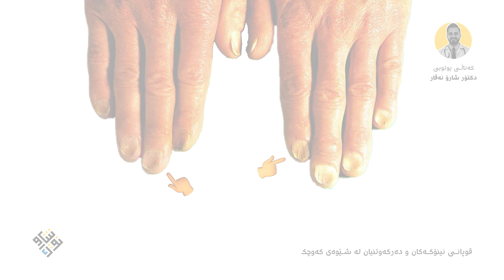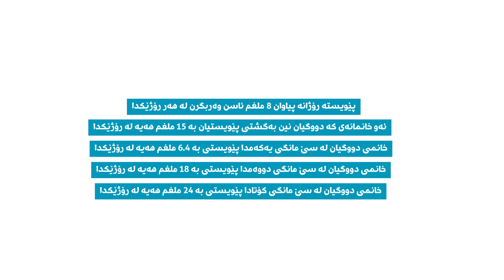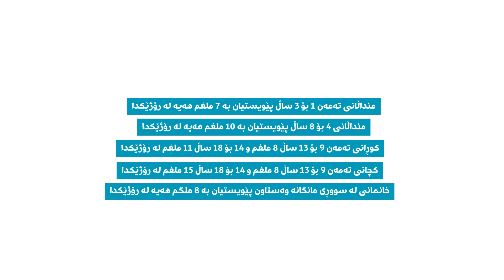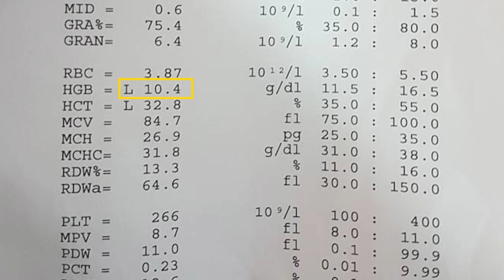کەمی ئاسن کێی تری بێتاقەت کردووە؟ | د. شارۆ نەقار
ئاسن بەردی بناغەی خرۆکە سوورەکانە و کەمی ئاسن جۆرەها کێشەی بەدواوەیە و سەرەکیترینیان کەم خوێنییە.  کەم خوێنی جۆرەها نارەحەتی دروست دەکات بۆیە رێگرتن لە کەمی سان و چارەسەری کەمی ئاسن لە جۆرەها کێشە بەدوورمان دەکات

لەم ڤیدیۆیەدا دکتۆر شارۆ نەقار چەند رێگایەکتان پێدەڵێت بۆ چارەسەرکردنی کەمی ئاسن و بەرچاوروونیتان دەداتێ لەسەر هۆکارەکانی کەمی ئاسن لە جەستەدا و ئەو نیشانانەی بەهۆی کەمی ئاسن دەردەکەوێت و رێگا هەڵەکانی چارەسەرکردنی ئاسنیشتان پێ ئاشنا دەکات

کۆرسی نهێنییەکانی خوێندن: بە یەک مانگ ببە بە یەکەم لە خوێندندا 🔥
زانیاری زیاتر لەم لینکەوە وەربگرە 👇

👍 تۆش یارمەتی منبە بە لایک کردنی ڤیدیۆکە
🔔 سەبسکرایبی کەناڵەکە بکە هەتا ڤیدیۆکانی ترمت لەکیس نەچێت
💬 ئەگەر تا کۆتایی بینەری ڤیدیۆکە بویت شتێک لە کۆمێنت بنووسە
🔗 ڤیدیۆکە شێر بکە لەگەڵ کەسێک کە هەستەکەی سوودی لێ ببینێت

*بەندەکان*
00:00 دەستپێک - کەمی ئاسن
00:35 ئامارەکان و توێژینەوەکان
00:57 رێگای یەکەم
01:20 نیشانەکانی کەمی ئاسن
01:54 خۆراکە دەوڵەمەندەکان بە ئاسن
02:11 چەندێک ئاسنت پێویستە رۆژانە؟
03:33 رێگای دووەم
03:47 هۆکارەکانی کەمی ئاسن
04:20 چی پشکنینێک کەمی ئاسن دەردەخات؟
05:07 رێگای سێیەم
05:43 خۆراکە دەوڵەمەندەکان بە ڤیتامین سی
06:34 حەبی ئاسن بخورێت؟

» دەربارەی من
سڵاو، من شارۆم، پزیشکی گشتی و هەڵگری بروانامەی بەکالۆریۆس لە هەناوی و نەشتەرگەری گشتی. لە رێی ڤیدیۆکانمەوە کە هەفتانە دایاندەبەزێنم لەم کەناڵە ئامانجم زیادکردنی رۆشنبیری تەندروستییە. زۆر سوپاس کە بینەری ڤیدیۆکانمی

بۆ وەرگرتنی وەڵام لەسەر پرسیارە پزیشکییەکانت تکایە لە ئینستاگرام مەسجم بۆ بنێرە

*Credits*
Icons by flaticon by freepik
video footage by Amlan International